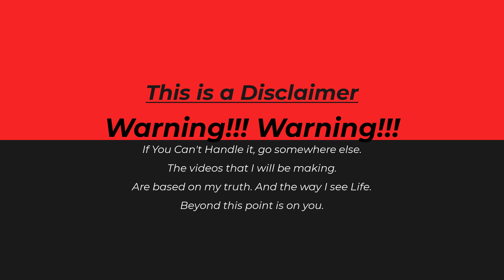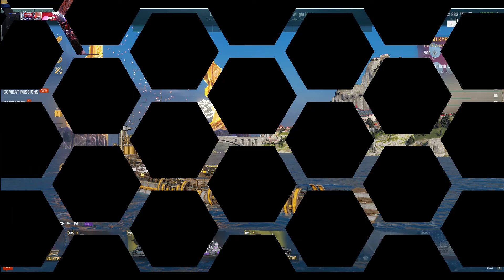World of warships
I've come across a game that I think's pretty cool. It would be nice to have a team. Never the less I hope you enjoy it. Just thought I'd make something different and see if this old man could handle it.

Game

And Like I Always Say We All Create Our Own Hell By The Choices We Make In Life!

Copyright Credits: World of Warships